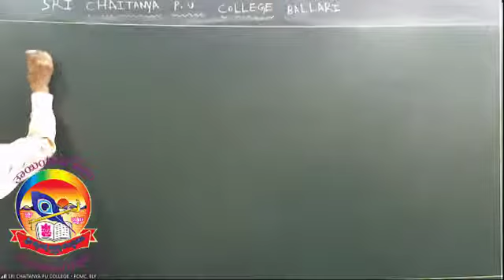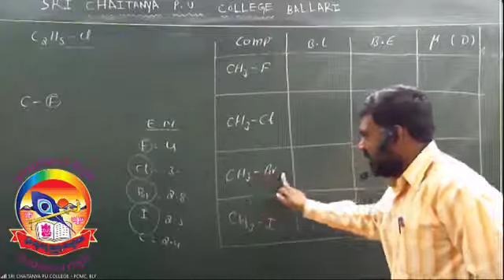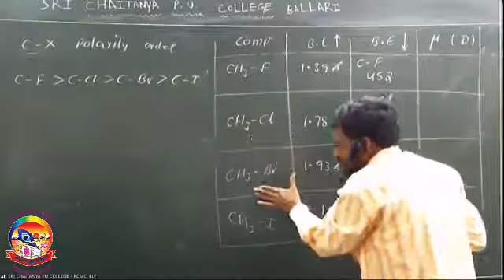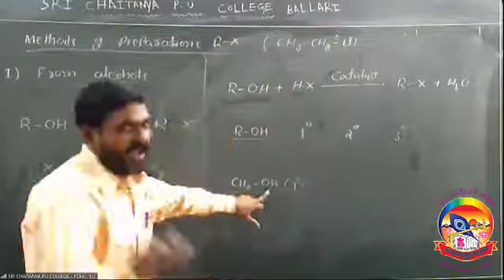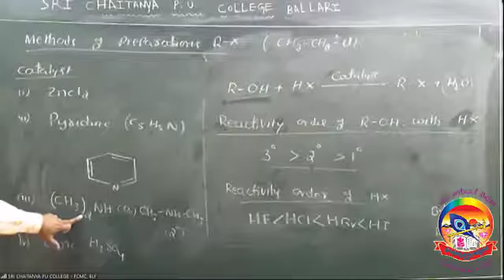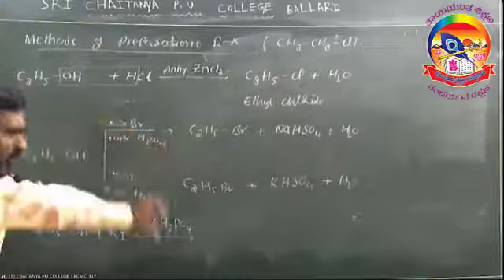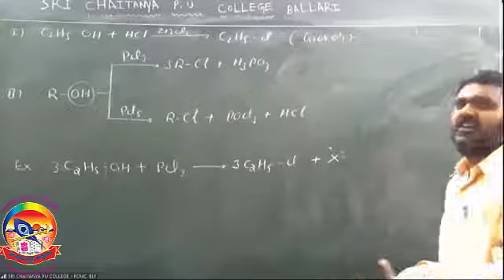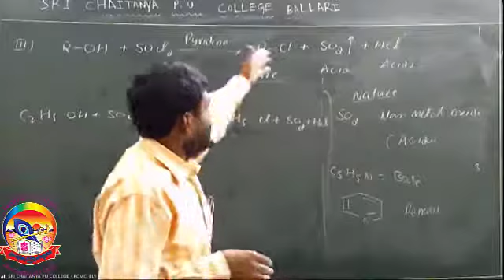Organic Chemistry - 11 Class 12 Sri Chaitanya PU College Ballari